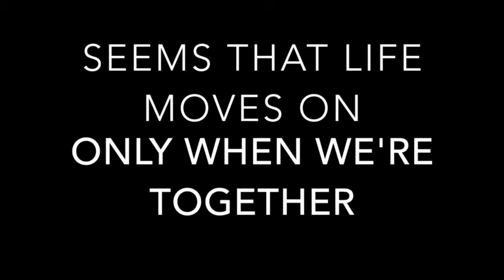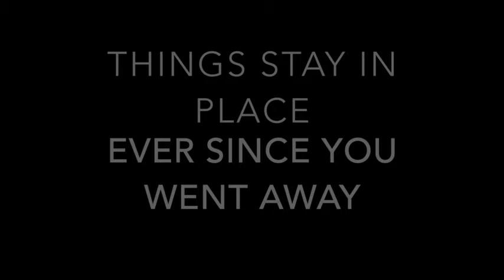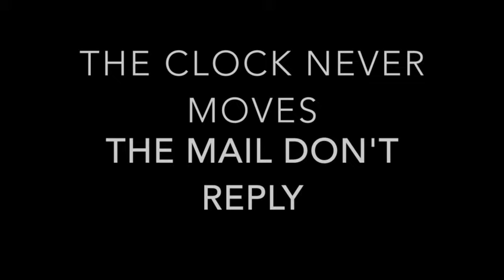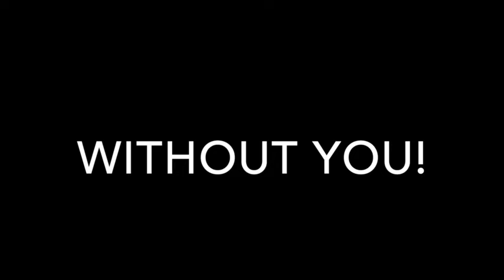[Demo] Time Don't Exist (Without You)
This is a still rough around the edges and a work in progress.
Written and performed by me, with drums arranged via GarageBand. I'm still relatively new to guitar and song composition, but every great artist was at some point too.